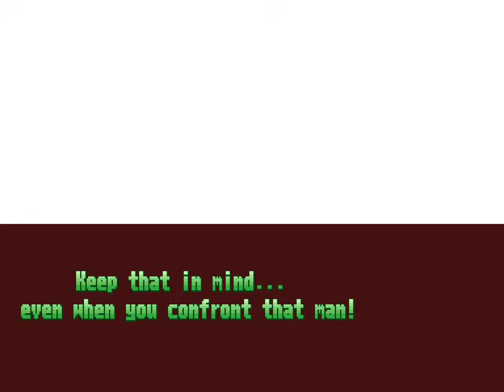[TAS] Arcade Street Fighter Alpha 3 "playaround" by SDR in 21:17.47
Street Fighter Zero 3 (ストリートファイターZERO3), better known as Alpha 3, was released in 1998.

SFZ/A3 is an evolution of the previous Zero series, and there was a huge improvement in the fight style, combos, animations/mode and with addition of fighters that were missing in Street Fighter Alpha or Zero.